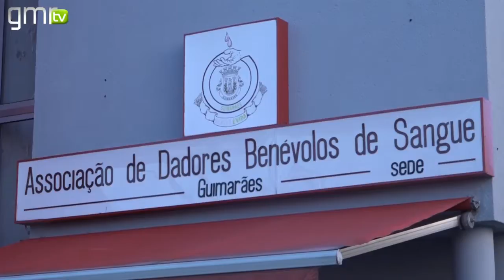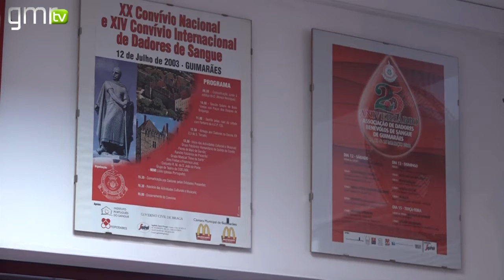Dadores de Sangue de Guimarães com 8423 dádivas atingem novo recorde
A Associação de Dadores Benévolos de Sangue de Guimarães atingiu este ano um novo recorde de dádivas. Ao todo, foram contabilizadas 8423.

Ao longo de todo o ano, a Associação tem trabalhado no sentido de desenvolver campanhas pelas diversas freguesias do concelho, o que, na opinião de Alberto Mota, Presidente da Federação Portuguesa de Dadores Benévolos de Sangue, foi um fator determinante para este aumento.